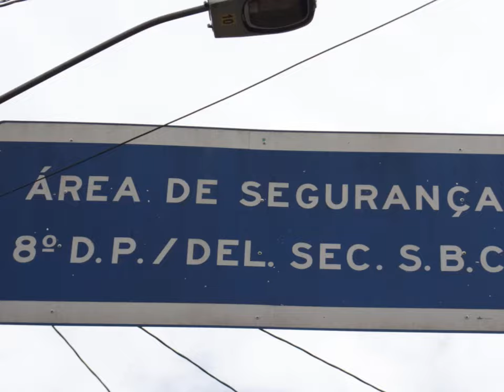Bairro Alvarenga - São Bernardo do Campo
Fotodocumentário com imagens do cotidiano do Bairro Alvarenga em São Bernardo do Campo e da Creche Fraterno. Trabalho fotográfico realizado em 2015, como parte de Projeto Integrado de Jornalismo Comunitário, por grupo de alunos do 3º semestre do curso de Jornalismo da Universidade Metodista de São Paulo com orientação do Prof. Oswaldo Hernandez.
Integrantes do Grupo:
Cristian Chagas
Emerson Motta
Felipe Siqueira
Guilherme Urso
Júlia Vieira
Marcelo Aniza